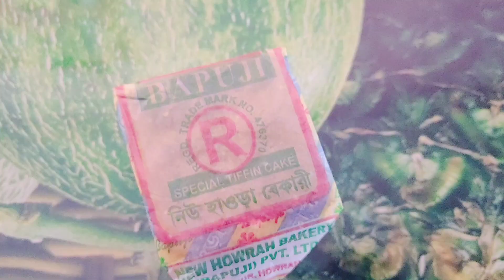baper barite akta din 🥰dekho ki ki korlam ❤️❤️